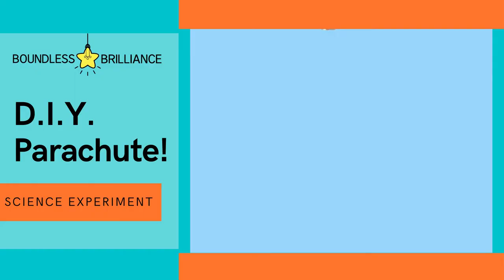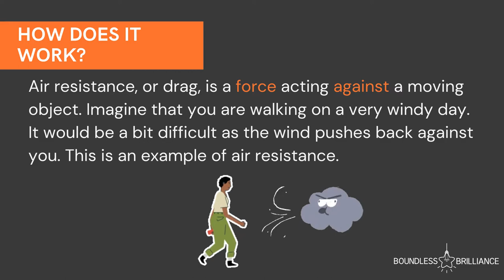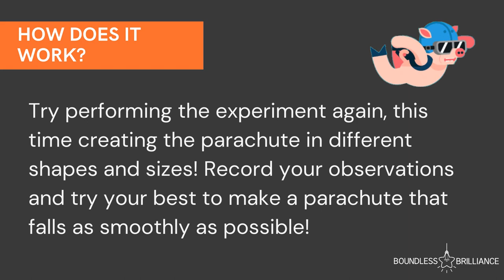DIY Parachute Science Experiment | Easy At-home Experiment for Kids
Have you ever wondered how parachutes work? Why is it that they can slow down our fall? Test out what makes a parachute work well in this video!

FAQ:
Where does BB have chapters? Occidental College, Azusa-Pacific University, and Arizona State University